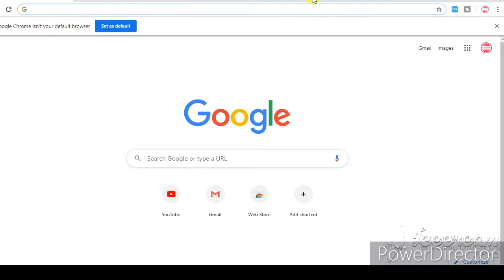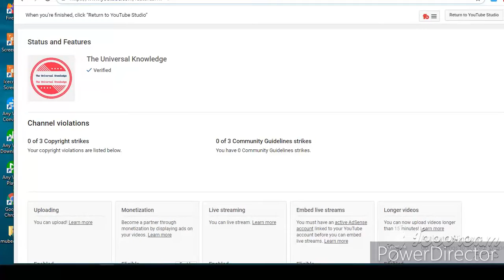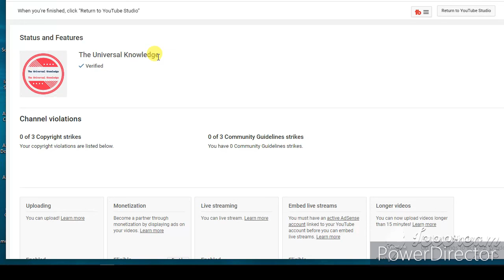How To Check Channel CopyRight Strike On Youtube Beta Version 2020 In Hindi Urdu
well come to the universal knowledge
in this video i will show you how to see channel copyright strike on new youtube beta version 2020 with very easy method with hindi & urdu language